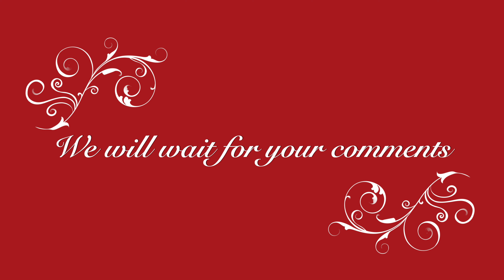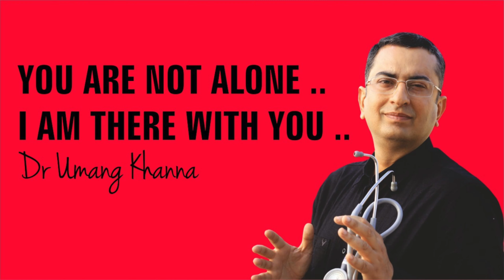ज्ञान ही जीवन का आधार है || Knowledge is foundation of better life || Lecture || Dr Umang Khanna